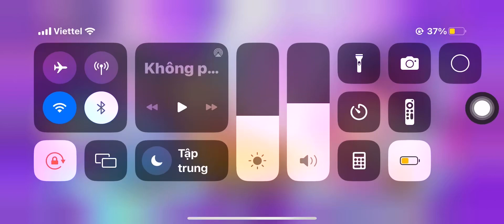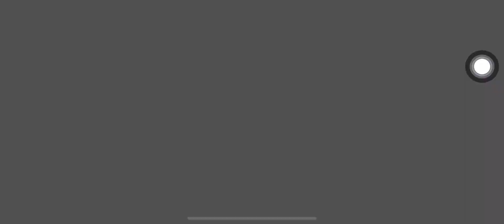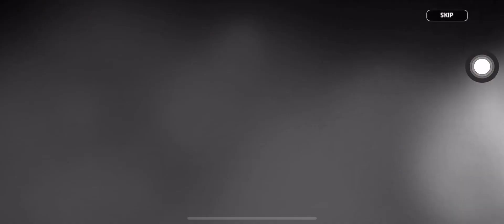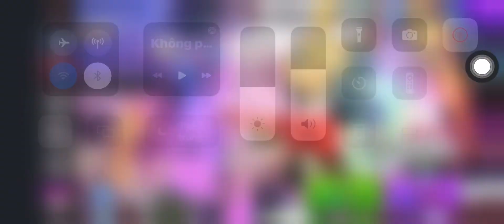CRK: NEW EVENTS IS HERE AND PULLING FOR ROCKSTAR COOKIE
Cookie Run Kingdom: New Events is here!!! Summer Soda Rockstars
New Event Story
New Cookies
New Events Battles
Goodluck Everyone pulling Shining Glitter Cookie!!